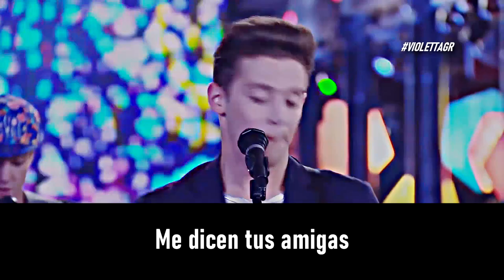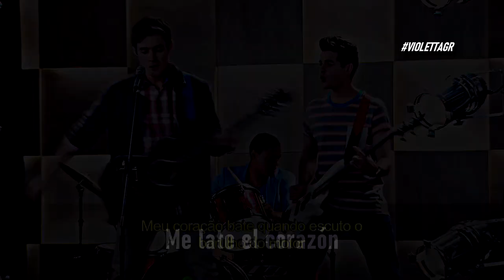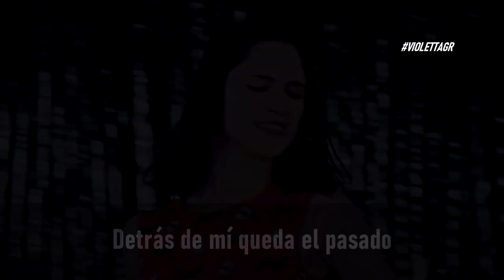FINISH THE LYRICS | VIOLETTA #5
HEYYYYYYY!
How many of you can win this challenge? 😊 Comment your score down below!

All of you were asking me to make this video, I delayed  it but I hope you like it.
Tell if you want to do this challenge with Tini's songs.
You can also let me know what you think of this video, I read all of your comments!

QUICK Q&A:

A: I am from Greece

Q: What's the intro/outro song you use?
A: I use "Finders Keepers" by TINI as the intro song and "En Gira" as the outro song.

Q: Which app/software do you use to make your videos?
A: I use Sony Vegas Pro 14 or 16 for every video.